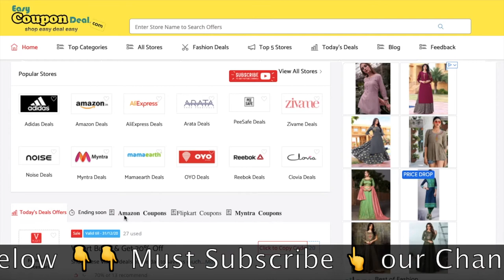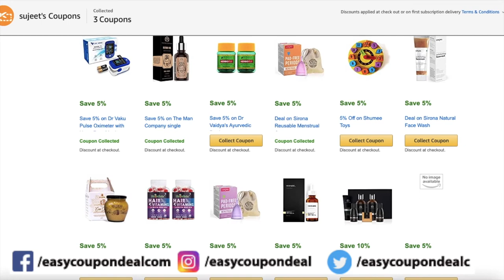Amazon Great Indian Festival Sale ✅ 2021 | Amazon Upcoming Sales | Amazon FAB PHONES FEST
Here in this video I have provided the detail information that "How to collect the Amazon Coupons and Promo Codes". we have mentioned three different methods to get the Amazon Discount Coupons from EasyCouponDeal.com

Amazon upcoming sales
amazon discounts
upcoming sales on amazon